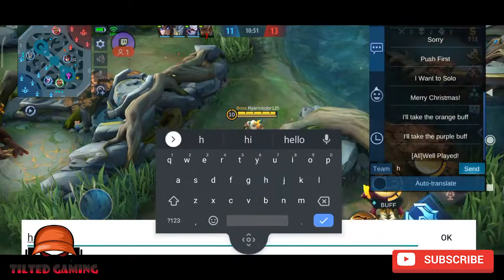MLBB Mobile Legend Bang Bang Gameplay Part 1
Visit and support croc31199 to see more of his awesome videos.